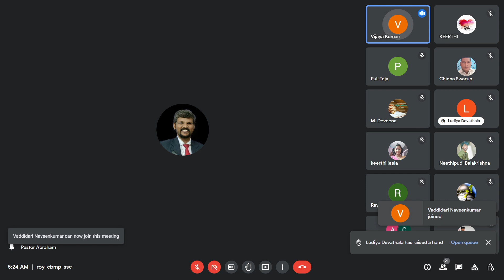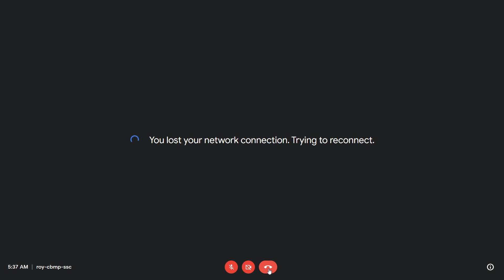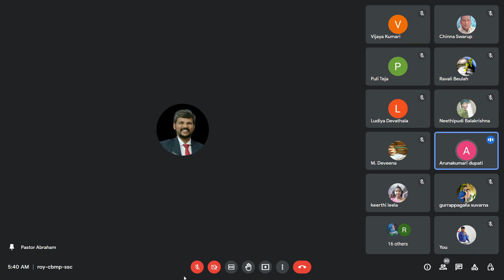🔴26-11-2022 || శాపాలు ఎలా వస్తాయి..?⁉️||By Pastor Abraham.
శాపాలు ఎక్కడా పని చేస్తాయి.?
1. వ్యక్తి మీద ..
2. కుటుంబం మీద ..
3. భూమి మీద ..

ద్వితీయోపదేశ కాండము 28 అధ్యాయంలో నుండి 162 శాపాలు గూర్చి నేర్చుకోవలసిన విషయాలు..